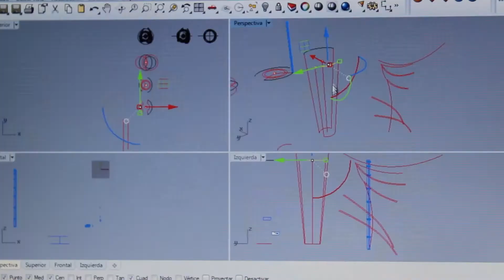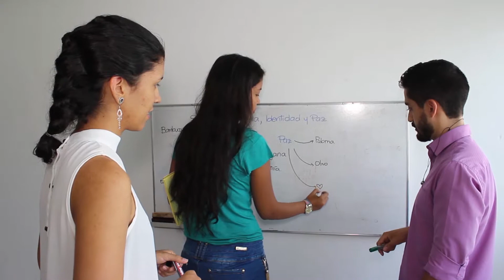Diseño Copa Elite Ciudad de Palmira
Estos fueron los creadores de la Copa elite que se juega en Palmira este 2016. Imder Palmira